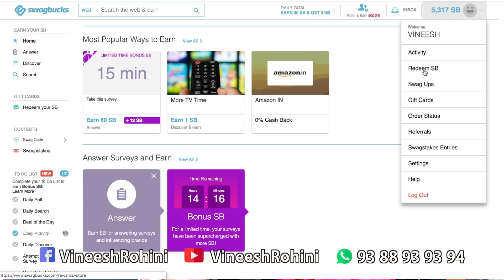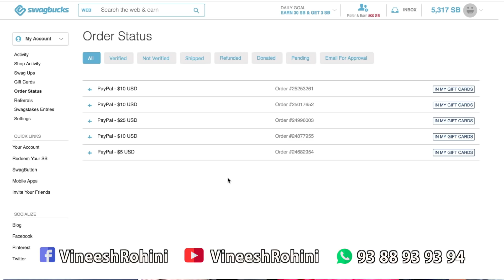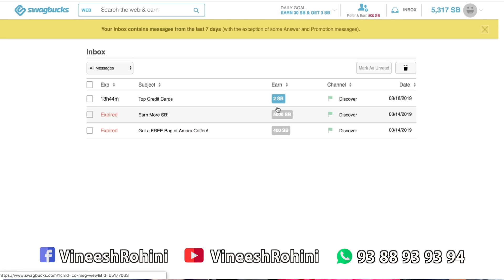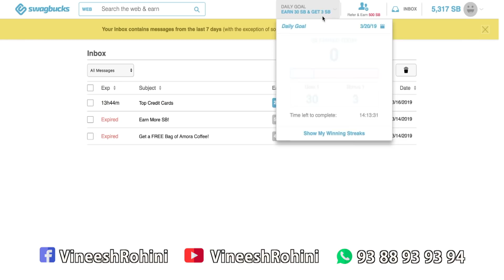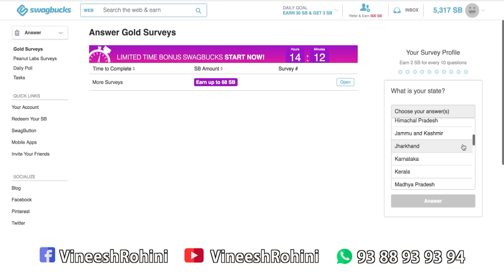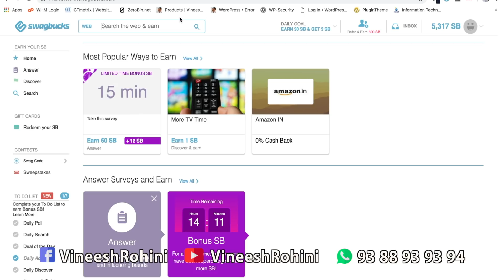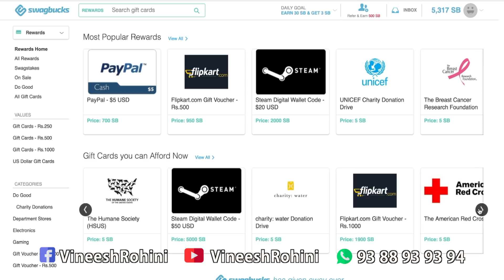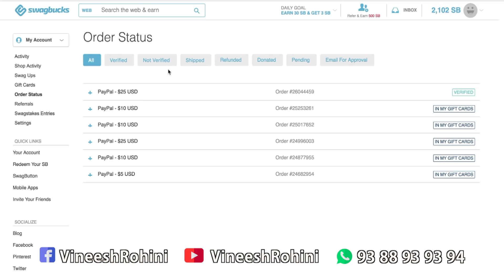SwagBucks Online Survey Job Live Payment Proof | V-157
Hi, Friends, You can see swagbucks live payment proof from in this video, Swagbucks is very popular company for make money online without any investment, you will get many more surveys when your are live on account. Daily visit and complete activities for get more surveys, avarage monthly earning is 100$ when you are spend daily 4 hour daily.